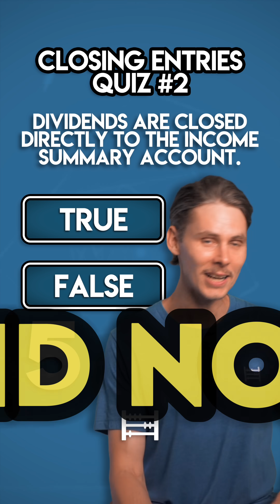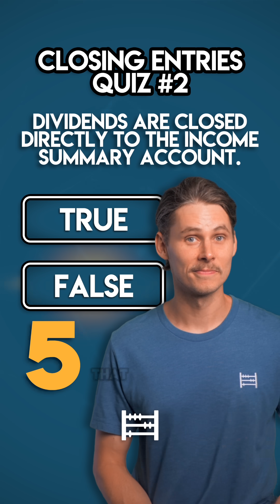Closing Entries Quiz 2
📚 New! Get my 2nd Edition Accounting Cheat Sheet Bundle

Can you answer these five questions on Closing Entries in accounting?

1. Closing Entries are posted at the end of an accounting period to reset Temporary Accounts. True or False?
2. Permanent Accounts include Assets, Liabilities & Expenses. True or False?
3. Expense accounts are debited during the closing process. True or False?
4. Revenue accounts are debited during the closing process. True or False?
5. Dividends are closed directly to the Income Summary account. True or False?